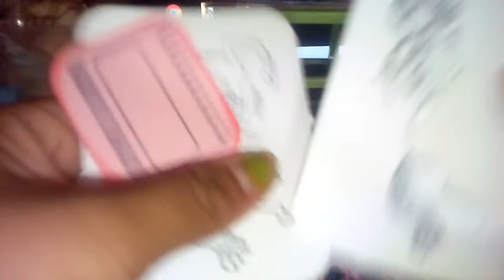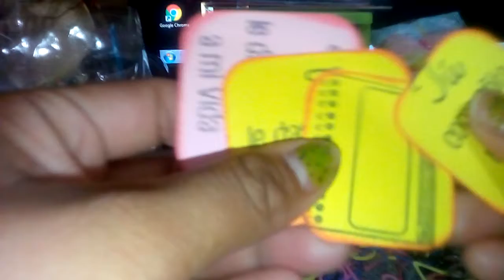Primera parte de intercambio recibido de Martita💞